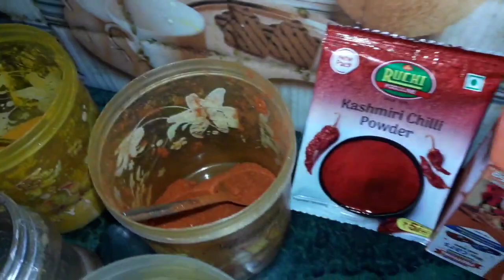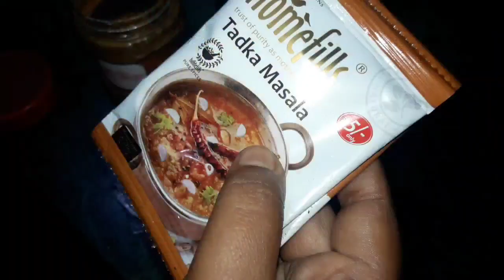ପୁରା ଢ଼ାବା ପରି ଟେଷ୍ଟ || Tadaka dali Recipe || Tadaka dali masala